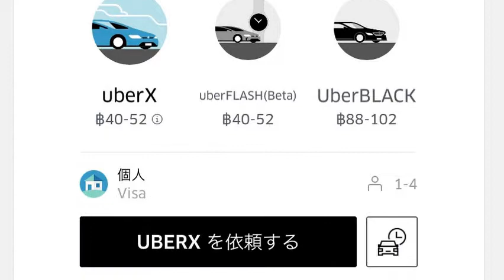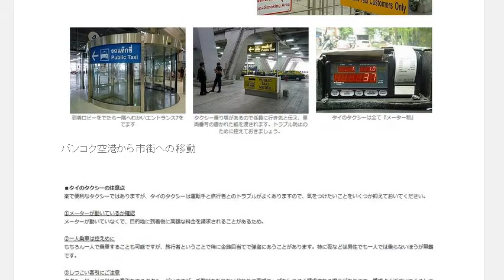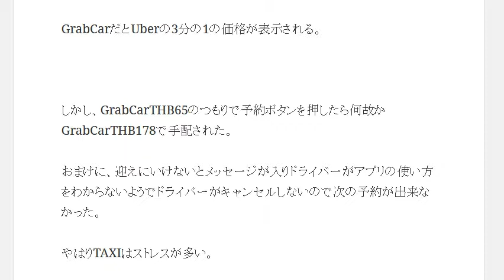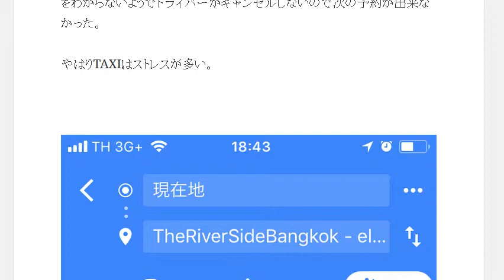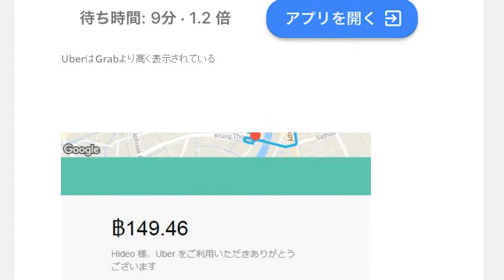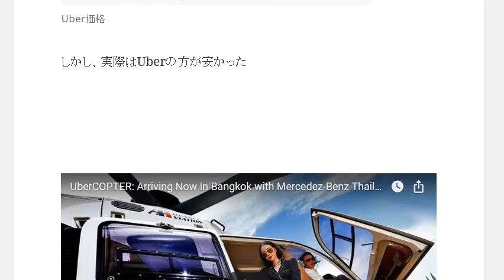タクシーアプリGrabTAXIを使ったら想像以上の使いにくさだった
1日10分で月10万円を稼ぐ! Amazon輸出ビジネスがわかる本　出版社:ソシム (2013/11/22)